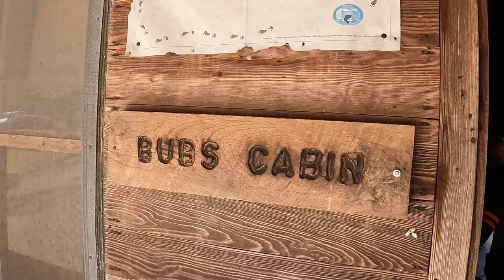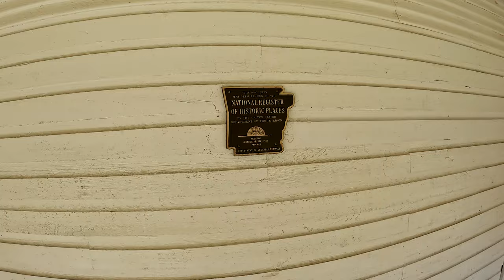GoXplor USA Overland Adventure Full Video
This is the full video of our 4 day, 3 night trip in the Ozarks with GoXplorUSA.  Check them out for a full and authentic overland adventure.